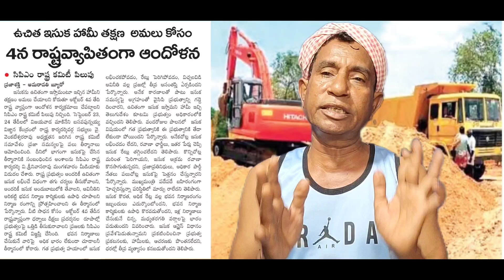sand policyఉచిత ఇసుక ఇప్పటికైనా వస్తుందా?Will the free sand still come?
CM voice Nandan